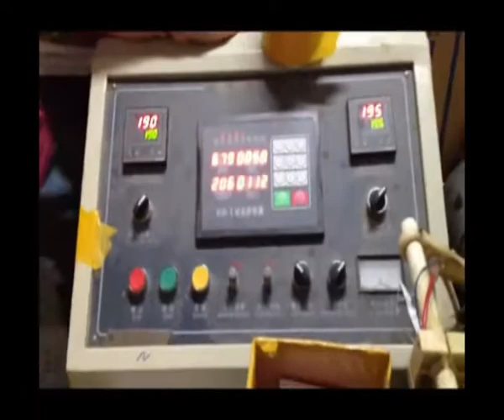Gong Po bag making machine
Gong Po bag making machine, gong gong bag making machine, coated paper bag making machine-Ruian Jiansheng Packing Machinery Factory
Skype:z4zyxj